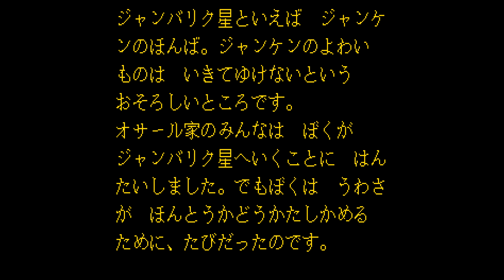Alex Kidd: Tenkuu Majou - Mega Drive 🇯🇵 - 1989 [Eye Catch]